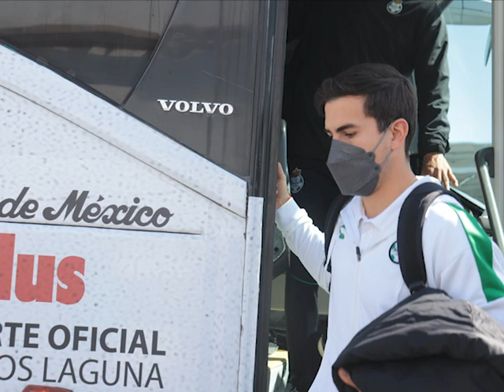🔴⚽VER EN VIVO | SANTOS VS JUAREZ CLAUSURA 2022 | J6 TRANSMISION PARTIDO COMPLETO LIGA MX